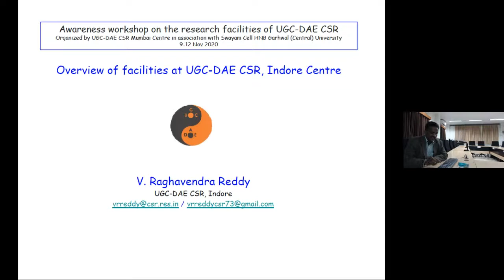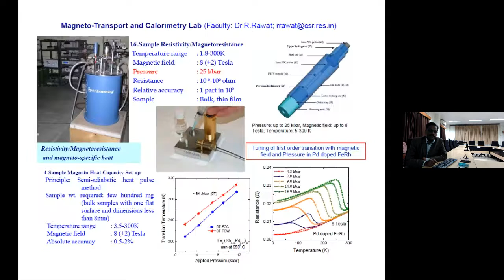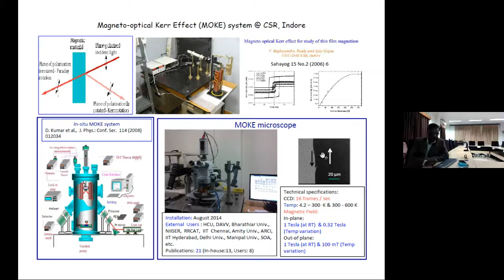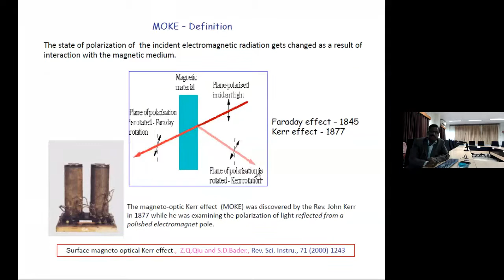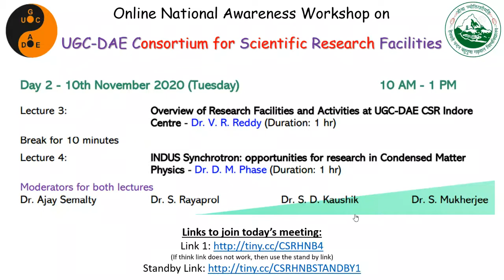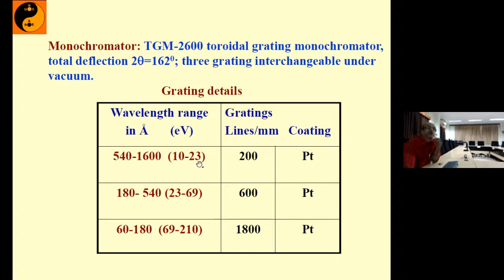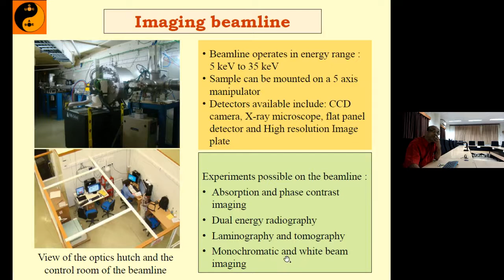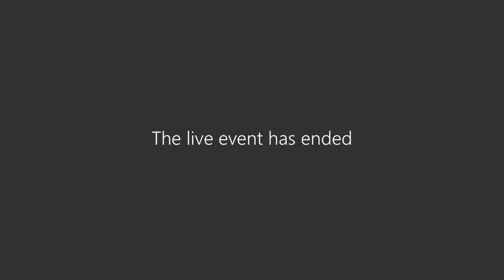National Awareness Workshop of UGC DAE CSR: Day 2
Day 2 - 10th November 2020 (Tuesday)     10 AM - 1 PM

Lecture 3:  Overview of Research Facilities and Activities at UGC-DAE CSR Indore Centre - Dr. V. R. Reddy (Duration: 1 hr)
Lecture 4:  INDUS Synchrotron: opportunities for research in Condensed Matter Physics: Dr DM Phase, Centre Director UGC DAE CSR indore